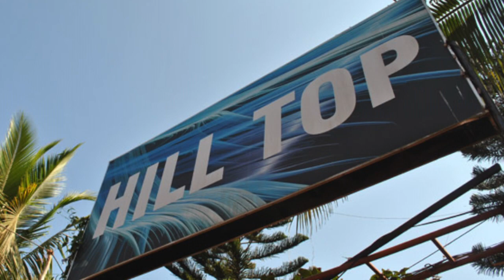Live World Music concert @ HillTop Night Market, Goa, 2022.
Extracts of a Fusion World Music concert at HillTop Night Market, Goa,  on 30/12/2022, with tabla player and percussionist from Rajasthan Parween Kumar.